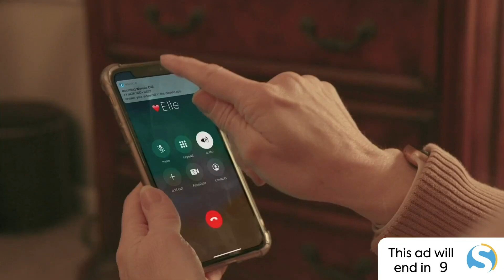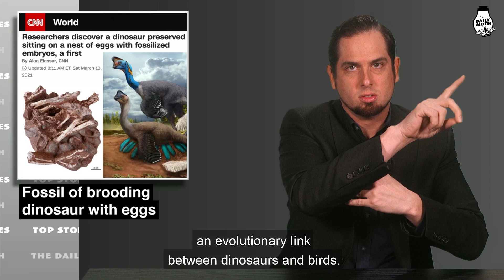Monday, March 15 top stories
Two charged with assaulting fallen US Capitol police officer; Border Patrol dealing with influx of migrant children; Catholic Church says it cannot bless same-sex unions; Marvelous Marvin Hagler passes away at 66; Fossil of brooding dinosaur with eggs; Countries suspending AstraZeneca vaccines